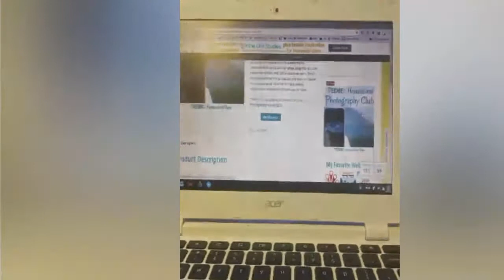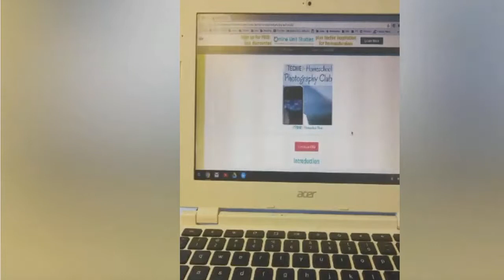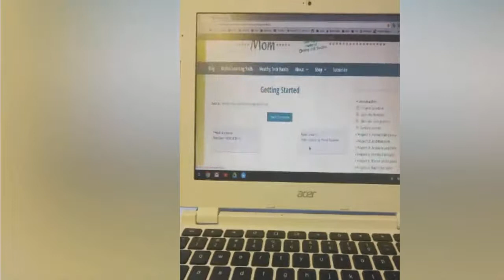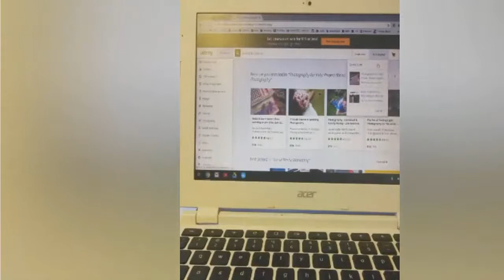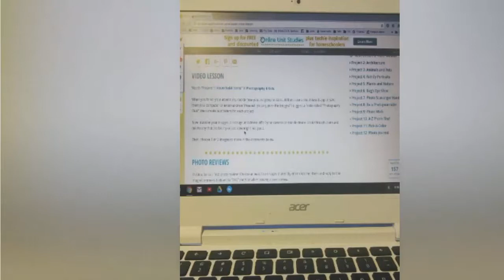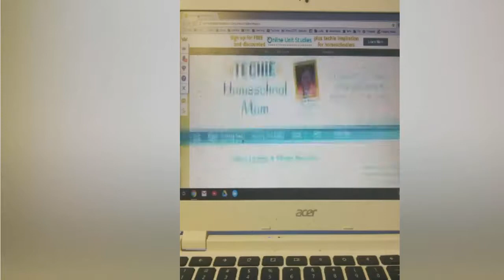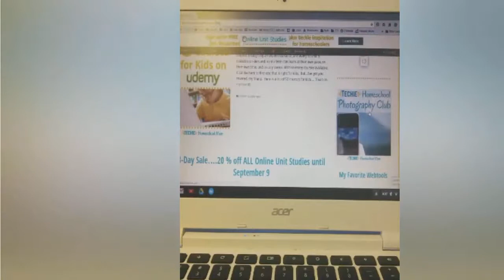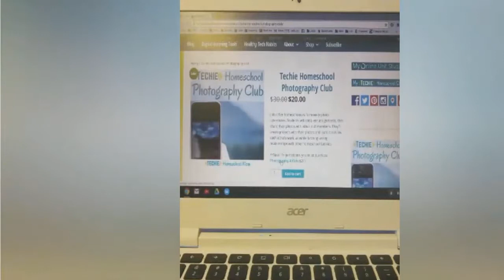Techie Homeschool Photography Club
Preview of live video introducing the new Techie Homeschool Photography Club by Techie Homeschool Mom